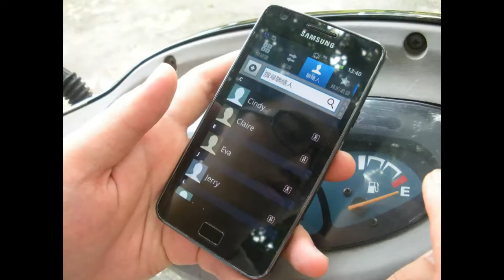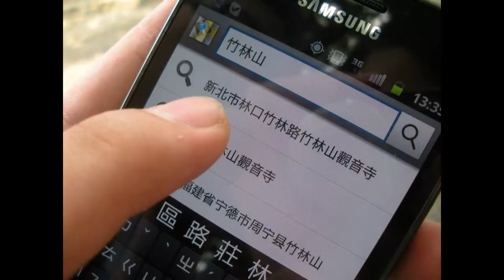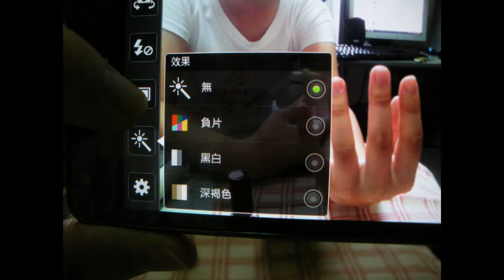Samsung Mobile Street Squad - Can't wait to share with the world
這是一支描述我一天生活的影片，感謝親愛的妹妹協助拍攝！

當我一拿到這支手機的時候非常的興奮，迫不及待地想要跟全世界的人分享，所以我趕快使用了這支手機的「影像電話」功能撥給我妹，而因為她剛考完今年度的大學指考，要去廟裡拜拜求神保佑，也因此我就決定去找她！

但是騎呀騎的，不知怎麼地我卻迷了路，只好在這時候趕緊拿出手機，使用「Google地圖」功能，慶幸的是，「Google地圖」提供了3D檢視的功能，讓我能夠盡快確認自己的位置，而且還可以設定路線導航，讓我知道該怎麼樣才能用最短的時間抵達目的地！

好不容易抵達了廟宇，趕緊先跟妹妹去燒香拜拜，祈求平安；參拜完之後我們就決定去填飽肚子啦！所以就到林口知名的晴光小吃店，點了最有名的赤肉羹麵還有滷肉飯跟一點小菜，大快朵頤一番！

吃完飯之後，妹妹突然想到她想去逛屈臣氏，所以我們就先上網搜尋看看屈臣氏有什麼好買的！沒想到即便是「Flash網頁」都能夠瀏覽得這麼順暢，而且放大縮小一般都是用「撥」的，這支手機只要按住兩邊，上下傾斜就可以放大縮小，這樣的設計在使用上也更為方便多了！

逛完屈臣氏，我們也帶著戰利品回家了，妹妹也開始試擦新買的指甲油，沒想到她先嫌棄相機畫素太低，要我用Galaxy S II拍，她說我的800萬畫素拍起來效果會更好！這支手機的「相機」功能也相當齊全，由於功能太多，怕你會在目錄裡面找太久，所以他提供了「編輯快捷鍵」的功能，可以把你自己想要的功能移到拍照的主畫面中，方便操作！

等她自己擦完之後，突然異想天開，就把我的手也拉去擦起指甲油，最狠的是，馬上就給我拍照上傳到Facebook！真的是太讓我傻眼了...

不過，迫不急待分享的心情，是非常堅定的！

I can't wait to share with the world :)